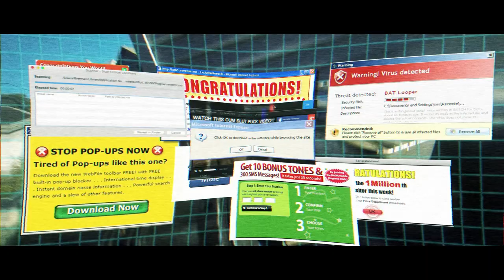Space Cop - FINAL Trailer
- It's here! The FINAL trailer for Red Letter Media's feature film Space Cop, the epic story of a cop from the future.